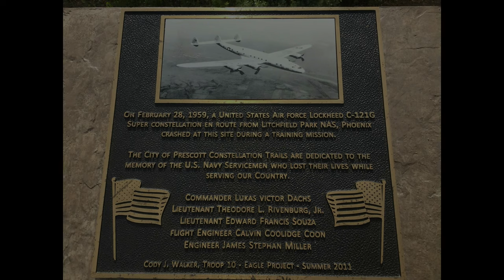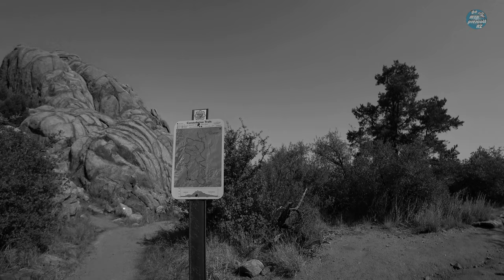Rock Wall - The Dells - Constellation Trails - Prescott, AZ Arizona Mountain Biking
If you like black technical slick rock chunk with a view and climbing, watch all eight (8) of my Constellation trail's videos: Hole In The Wall, North 40, Hully Gully, Ridgeback, Prescott Mountain Bike (PMB), Ham and Cheese, Rock Wall, and Lost Wall. For each mapped Constellation trail, I ride the complete trail out and back. Hence, you get the ENTIRE trail (both directions) in each Constellation trail(s) video. goMTB prescottAZ content comes from an INDIVIDUAL venture and is NOT associated with any other group, LLC, or local political MTB Alliance.

Off-road rock crawling; this is where off-road vehicles slowly navigate over technical and steep slick rock formations. Welcome to the Dells. Prescott Arizona’s mountain bike version of rock crawling. The Constellation trails are one of three Dells trail systems. The Constellation area gets its name in memorial from the February 28, 1959 Air Force crash of a Lockheed Super Constellation. All five crew members were killed. This is the location of that crash. There is a memorial and a collection of aircraft parts from the crash.

Rock Wall is one of the Constellation Trails. It's the eastern outside perimeter trail that makes up the Constellation loop. It's one of the longer trails there. There's some decent rollers and some mild chunk up to the lower south bench. The actual mapped trail likely starts at timeline 2:50. I rode and included the north approach connector trail from the memorial as a bonus. This trail also likely ends at timeline 11:31 up at the southern end. I kept on riding just because I felt like it and included it as well. Unlike Sedona or Moab, most of the Constellation trails have a fair amount of the typical loose over hard Prescott pea gravel type rock. Finding rear traction is the name of the game here. At each trail there are trail markers/maps. A few of the trails are vague where they start and end. Not a big deal as the area is small with only eight trails. There is a decent size parking lot just west of the Phippen Museum and the Hwy 89 roundabout. See link below for GPS. Parking is $3 or free every Wednesday. You can also access the Constellation trails from the R.J. trail at the south end.

A few general details about my ride(s) at the Constellation Trails:                                                             Death, taxes, and friendly hikers at Constellation. The Constellation area is an extremely popular hiking destination. It’s also fairly small as far as riding goes. There are eight individual trails and combined it is less than five miles. Given its size and popularity, you WILL encounter hikers while riding here. If you’ve watched any of my other Prescott riding videos you have seen that my intent is to give uninterrupted riding content. My goal here was to clean as much as possible in both directions. But getting video of cleaning a trail in either direction without hiker interference did prove to be a challenge on some trails here (YMMV). So, I rode the Constellation trails during the summer and mostly during the hottest time of the day to help lessen the likelihood of hiker encounters. I’m mentioning this to give some context to each of my Constellation trail videos; it was hot, dry and loose. Even with this (riding when hot), it still proved impossible to avoid the hikers at times. There is little to no shade here. I do not recommend riding this area in the summer time. It’s best ridden in the cooler months. You can hit it at sunrise, but the hikers will as well. You get the idea. As with all my trail videos, it is my plan to first ride and document each trail as mapped the best I can. It’s no different here. With these videos I’m not saying these are the best lines, the worst lines, or the only lines. Just the lines that were on the mapped trail or just off it for the most part. My rule of thumb was if a line was with the flow/direction of the mapped trail I went for it. I will likely do an alternate line video sometime in the future. With that, enjoy the chunk.
Have a SAFE ride! --goMTB prescottAZ.

Season Rode/Recorded: SUMMER